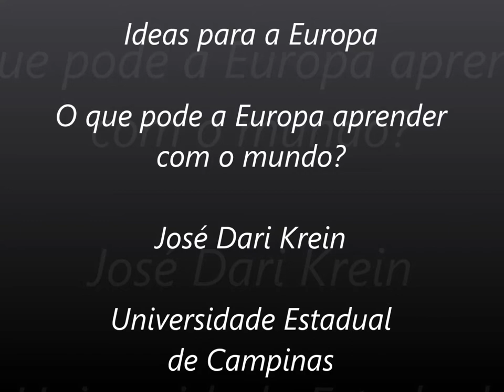José Dari Krein - Ideas for Europe (PT)